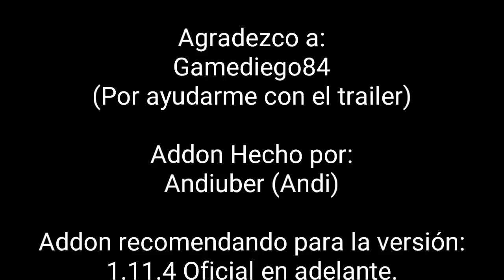Bull (Toro) | Addon | Trailer | Minecraft 1.11.4 Oficial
Hola!, hoy les traigo mi segundo addon que he creado y esta vez se trata de un nuevo mob que se añade en minecraft y se trata de un toro. Espero les guste :)

Sígueme!

⏩Descargas⏪

(Sera usado para mejorar el canal)

★ Musica outro: Song: MBB - Arrival